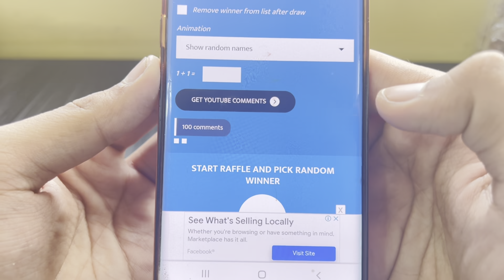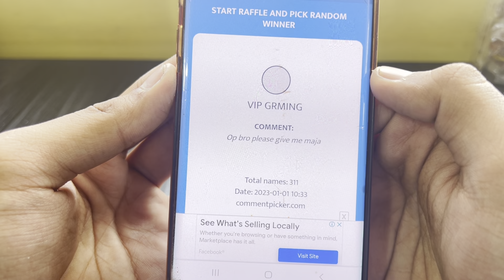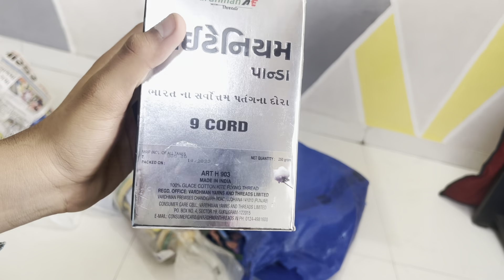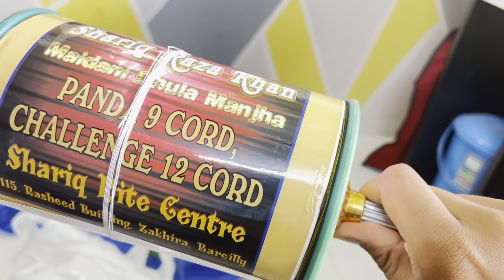Best Manjha For Kite Cutting 🔥 2023 Special Uttrayan Basant Stash Worth 8000rs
5000LIKES ❤
600 COMMENTS 🥹

JAI HIND
VANDE MATRAM